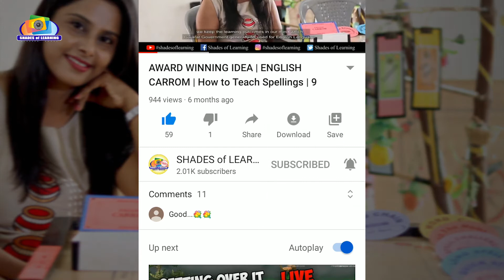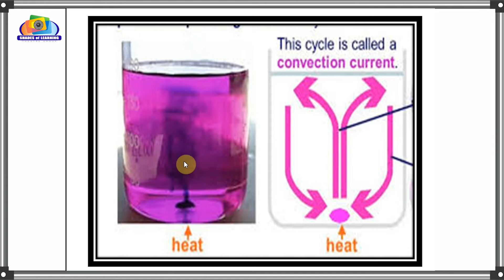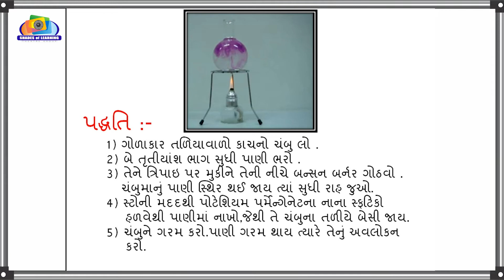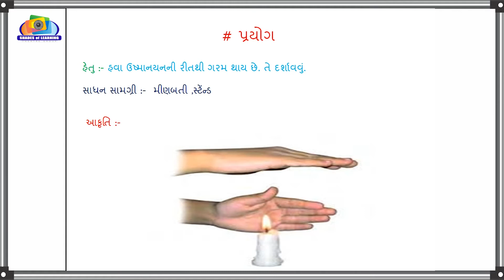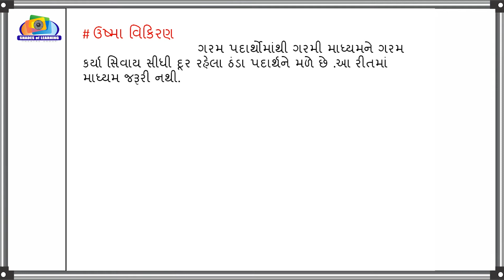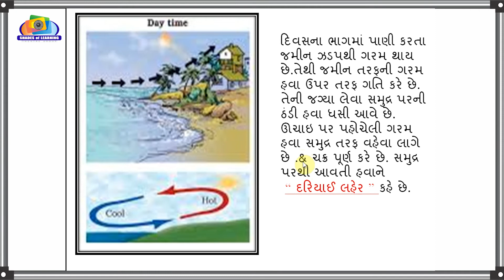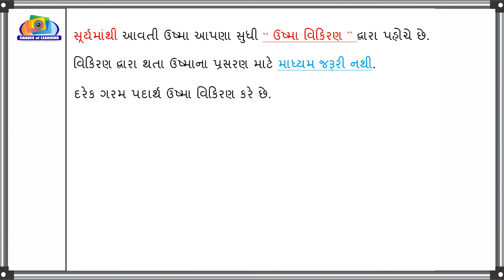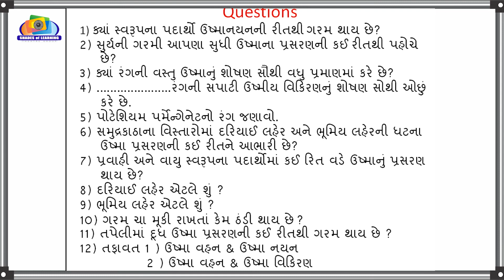ધો 7 । એકમ 4 । તાસ 1 । ઉષ્મા । વિજ્ઞાન । NCERT Science Text Book Gujarat | Ushma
NCERT (Science TextBook) Syllabus (Gujarat) based video - Specially for teachers & Students of Std 7
Easy way to learn and understand the topics for kids, which are there in TextBook.
English Carrom got 1st Rank @ District Level Innovation Fair
The Idea will present @ State Level Innovation Festival in Gujarat. (GCERT, NAVTAR & I to We)

English Carrom is Selected by NIIEI & MHRD Dept. Govt. of Ind. as best Innovative Idea at National Level